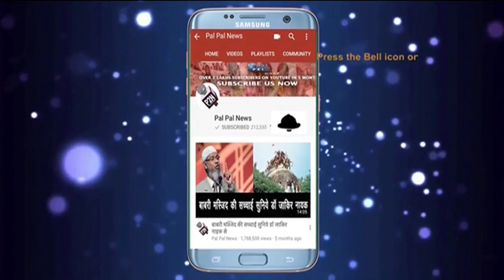महंत ज्ञानदास ने श्री श्री रविशंकर को किया बेनकाब/Mahant Gyaandas Statement On Ravishankar